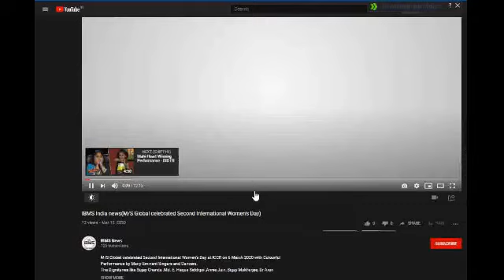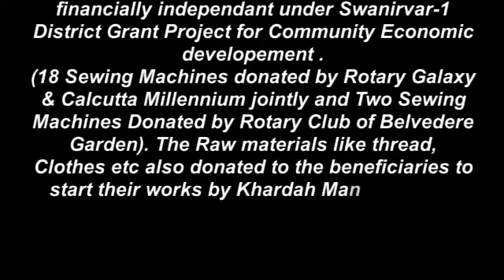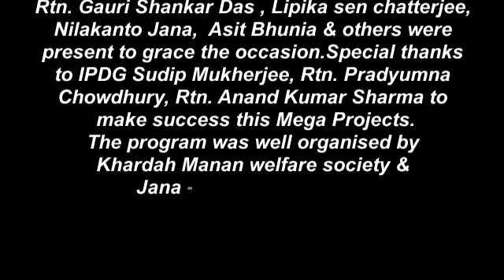IBMS NEWS🔴Two Mega Projects by Rotary at Pathar Pratima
A Mega Projects jointly by  Rotary Club of Kolkata Galaxy and Rotary club of Calcutta Millennium  was done at Pathar Pratima (Sunderban) on 17th July 2021. Donation of  Books from Class 1 to 10  to Mahendranagar  Vidyasagar Smriti Sangha & Janamjay Smirti Sangha , Dakshin Gopalnagar, Pathar Pratima jointly to enrich the Organisation's  Library  to study  underprivileged Children   in association with WWKRKMAA and Chhaya Prakashani.

Many Social Personalities like Rtn. Dr. Arun Kumar, Rtn. Lalita Kumari, Rtn. Gauri Shankar Das , Lipika sen chatterjee, Nilakanto Jana,  Asit Bhunia & others were present to grace the occasion.

Special thanks to IPDG Sudip Mukherjee, Rtn. Pradyumna Chowdhury, Rtn. Anand Kumar Sharma to make success this Mega Projects.

The program was well organised by Khardah Manan welfare society & Janamjay Smirti Sangha. The Logistics support also provided by Khardah Manan welfare society.